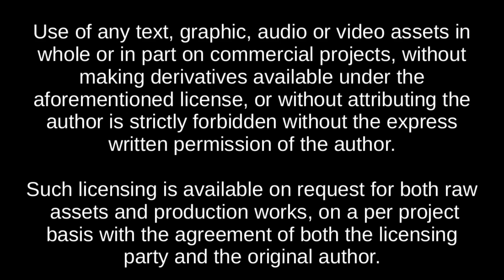Mister Beats - Attunement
8 hour concentration/sleep/shamanic journey. 60BPM in the key of C with binaural beats at 528hz (solfeggio tone), intervals every 20 minutes leading into more and more minimal arrangements, and a special nature sounds journey near the end finishing with a full orchestral arrangement for a gentle alarm.

0:00:00 - Shamanic Drumming Arrangement
0:20:00 - Timekeeping Arrangement
0:40:00 - Binaural Beats Arrangement
1:00:00 - Heartbeat at 60BPM
1:20:00 - Binaural Beats Arrangement
1:40:00 - Heartbeat at 60BPM
2:00:00 - Binaural Beats Arrangement
2:20:00 - Heartbeat at 60BPM
2:40:00 - Binaural Beats Arrangement
3:00:00 - Heartbeat at 60BPM
3:20:00 - Binaural Beats Arrangement
3:40:00 - Heartbeat at 60BPM
4:00:00 - Binaural Beats Arrangement
4:20:00 - Heartbeat at 60BPM
4:40:00 - Heartbeat at 30BPM
5:20:00 - Heartbeat at 60BPM
5:40:00 - Binaural Beats Arrangement
6:00:00 - Timekeeping Arrangement
6:20:00 - Shamanic Drumming Arrangement
6:40:00 - Nature Sounds Journey (A Day In An Hour)
7:40:00 - Symphonic Orchestral Arrangement